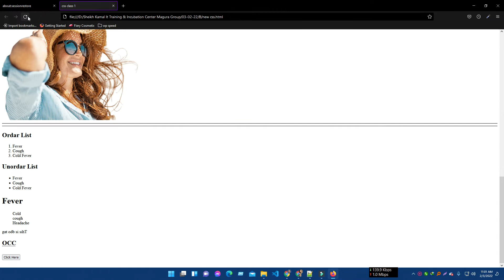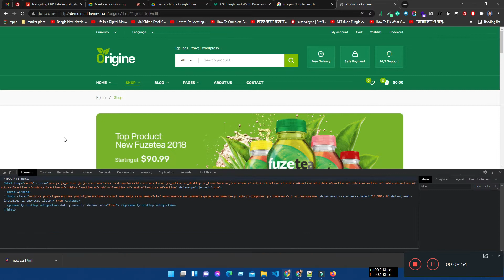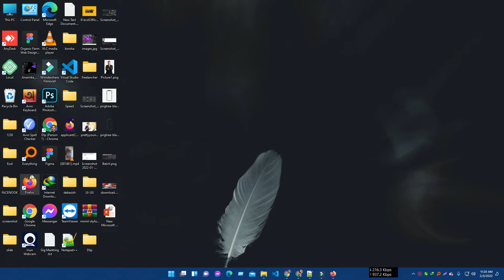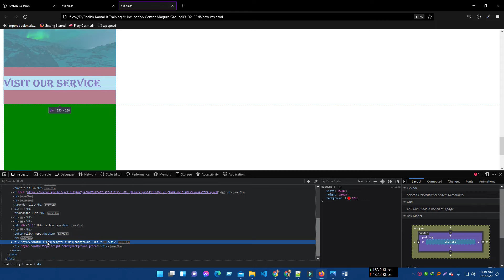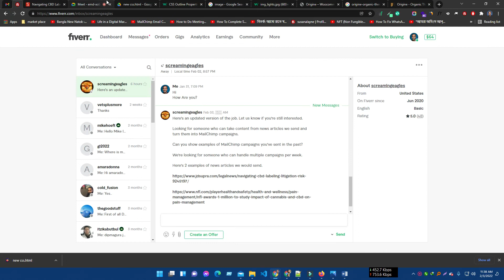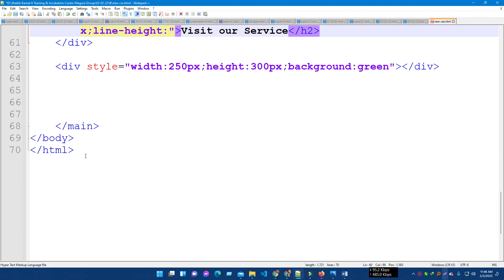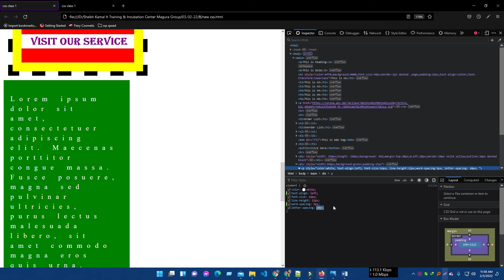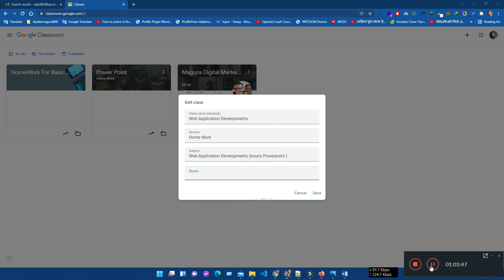03 02 22 Batch B